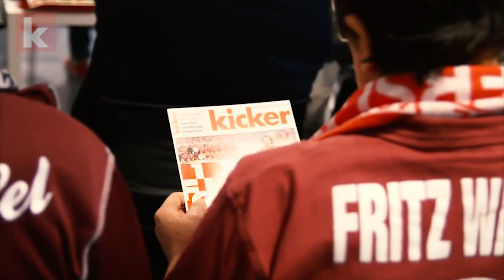Frontzeck: "Gefühlt sind wir ja seit vier Monaten abgestiegen" | kicker.tv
Der Abstieg in die Drittklassigkeit steht für den 1. FC Kaiserslautern kurz bevor. Trainer Michael Frontzeck will bei acht Punkten Rückstand auf den Relegationsplatz aber noch nicht aufgeben. Noch bleiben drei Spiele.